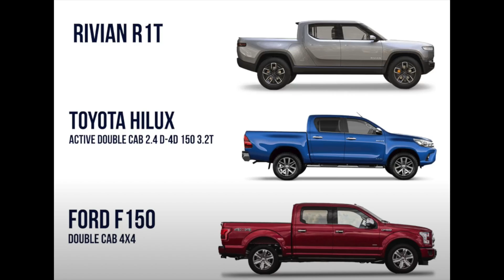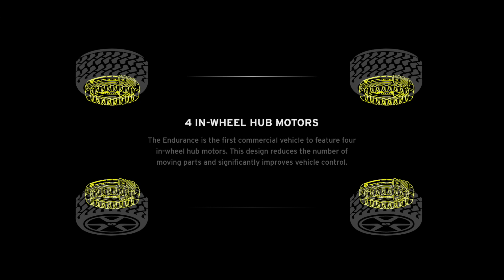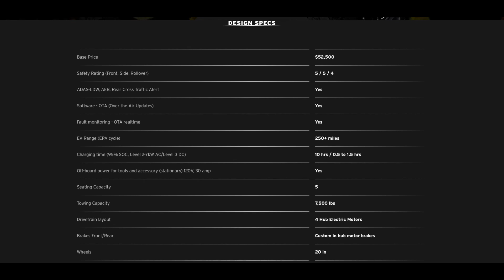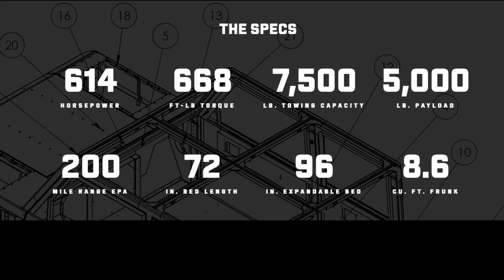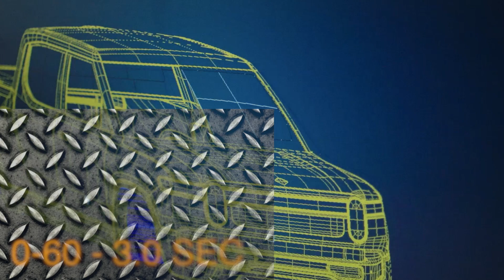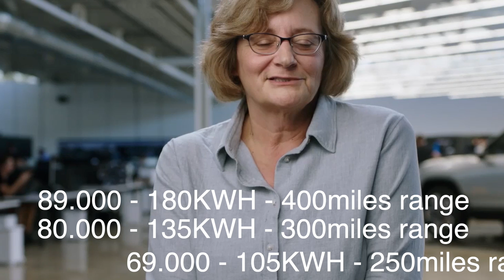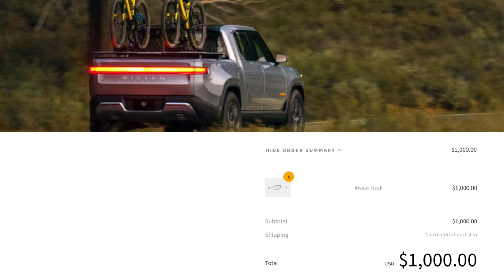2021 is the year of the EV pickup truck, BUT can anyone rival The Tesla Cybertruck ?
2021 seems to be the year of the EV pickup truck.
We have several EV Pickups coming out in 2021, and of course a lot of bells and whistles from many other companies with their concept pickup trucks.
But are there any of these trucks that can rival the Cybertruck, and are they any good?
Let’s take a closer look and dive right in.